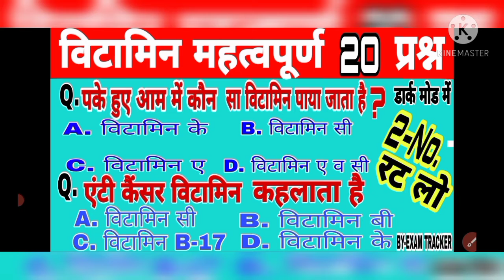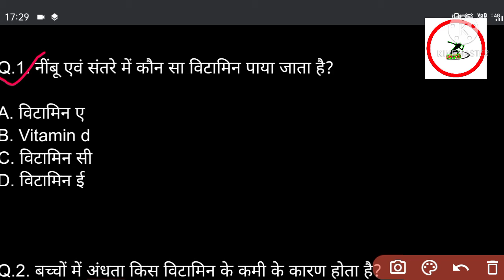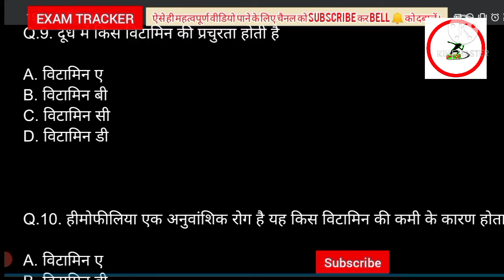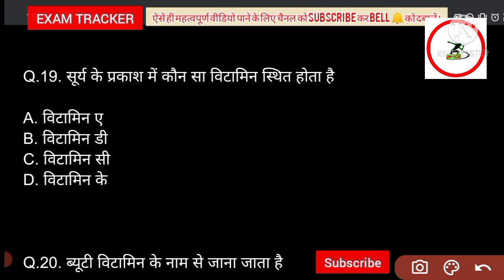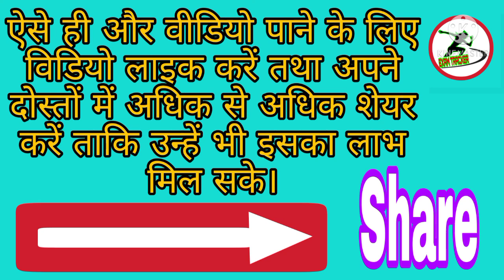Vitamins most important questions। विटामिंस महत्वपूर्ण प्रश्न। GK in Hindi। Science।gk with trick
Vitamins most important questions। विटामिंस महत्वपूर्ण प्रश्न। GK GS in Hindi।GS Important।GS With tricks